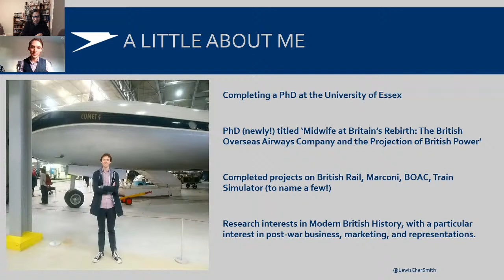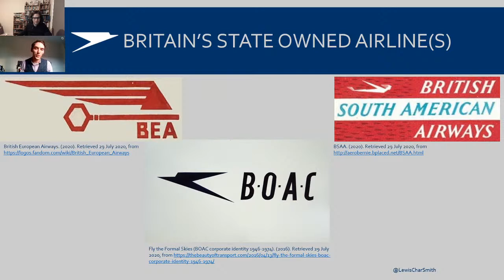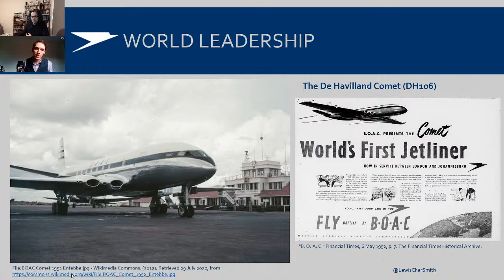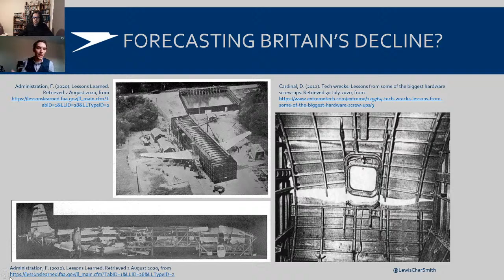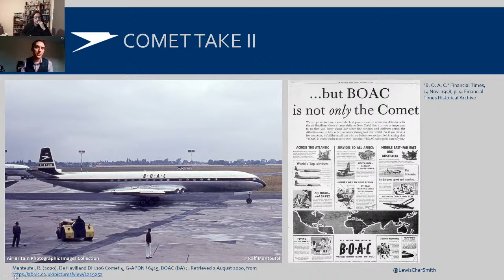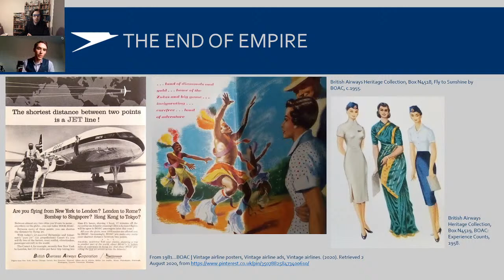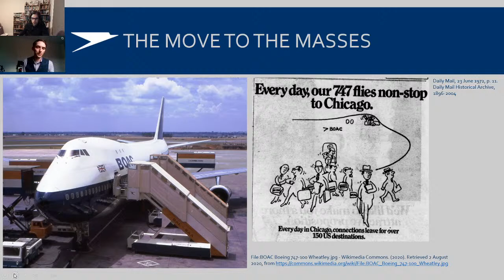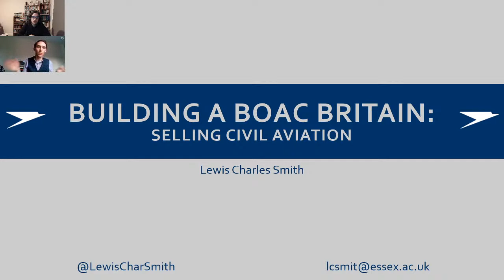The Transport Tavern: Building a BOAC Britain - Selling Civil Aviation with Lewis Smith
In this tavern, Lewis Smith talks about the British Overseas Airways Corporation (or BOAC), Britain’s airline operating from 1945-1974. This talk will explore BOAC’s formation and its guiding principles, the highs and lows of the jet age and the events leading to the creation of British Airways. BOAC were more important to Britain than just an airline – in an increasingly uncertain world filled with atomic weapons and propaganda, BOAC became an instrument in projecting a prosperous, ingenious and altruistic Britain.